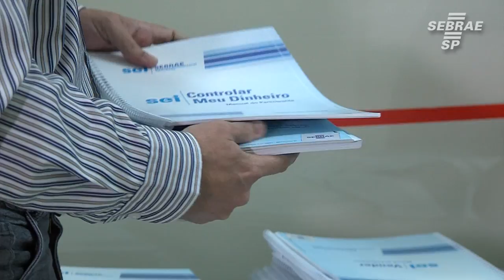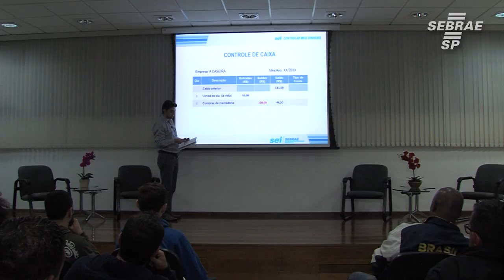Parceria do Sebrae-SP traz oficinas gratuitas para empreendedores do setor automotivo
Em parceria com o SENAI e o Centro Paula Souza, o Sebrae-SP oferece cursos gratuitos voltados para os Microempreendedores Individuais do ramo automotivo. Confira o vídeo e veja como foi a oficina realizada na Vila Leopoldina, em São Paulo.